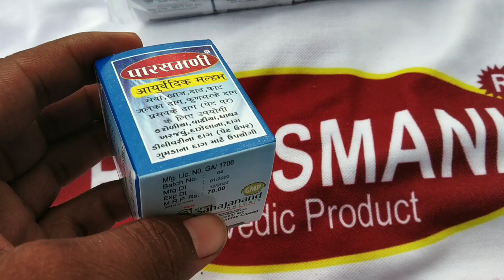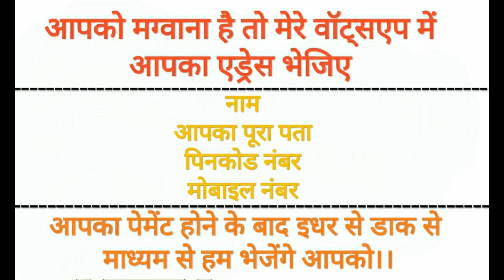पारसमणी आयुर्वेदिक मलहम | PARASMANI AYURVEDIC MALAM | PARASMANI MALAM REVIEW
होमडेलिवरी फ्री 6 डिब्बी पे पुर.. भारत में

FUNGAL INFECTION

पारसमणी आयुर्वेदिक मलहम जो मिटाए दाद,
खाज,
खुजली,
पैर की एड़ी फटना,
पेट पे डिलीवरी के दाग,
कितना भी पुराना हो खरुज।।

प्रत्येक धरात जरूर असावे उसे बहुगुणी आयुर्वेदिक मलहम.
भाजणे,
कापणे,
खरचटणे,
गळवे(उष्णतेचा विकार),
भाजल्यामुळे येणारे पाणीदार होड,
कंडू (खाज),
पावसाळ्यातील चिखल्यांचा त्रास,

પારસમણી આયુર્વેદિક મલમનો ઉપયોગ ધાધર,
વાઢીયા,
કરોળિયા,
પગની એડી ફાટી ગઈ હોય તો એના માટે,
પેટ ઉપર ડિલિવરના દાગ હોય તો,
ગમે તેટલું જૂનું ખરુજવું હોય તો સારું કરે..

PARASMANI AYURVEDIC MALAM

for use  Eczema,
crack on Heels,
scare of pimples,
tinea infection,
fungal infection,
vesicolor,
Ringworm,
fisherfeet,
scarbies,
itching,
abcess,
scar,
burn mark,
pragnanay scar.